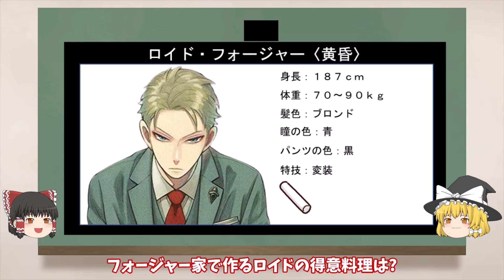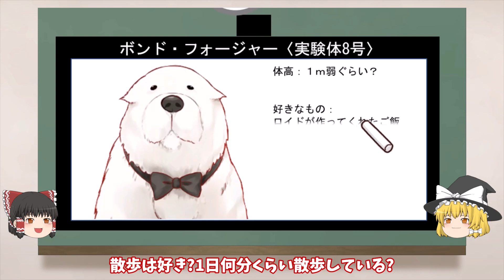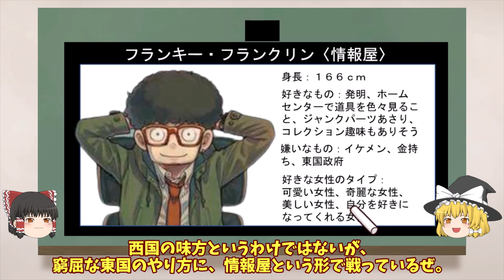【スパイファミリー】極秘プロフィール公開 ネタバレ注意 話題沸騰 怪物漫画 TVアニメ『SPY×FAMILY』メインキャスト フォージャー家と愉快な仲間達 集英社 少年ジャンプ＋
スパイファミリーメインキャラのプロフィールです。
ネタバレを含みますのご注意ください。

他にも話題のアニメの相関図動画あります。

【覇権】正真正銘の怪物がガチでヤバい布陣を引き連れ2022年アニメに宣戦布告する【SPY×FAMILYスパイファミリー】【TVアニメ化決定】

スパイファミリー漫画
スパイファミリー 声優
スパイファミリー 海外の反応
スパイファミリー アーニャ
スパイファミリー mad
スパイファミリー５話
スパイファミリーアニメ６話
スパイファミリー reaction
スパイファミリー ヨル
スパイファミリー　アニメ化
スパイファミリー　イーデン校